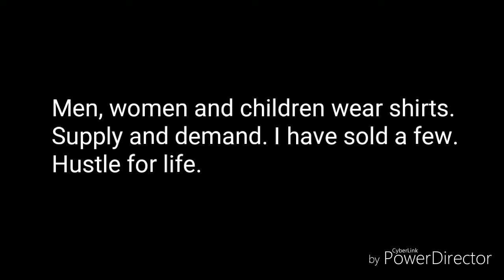Make Money Selling T Shirts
Selling T Shirts Hustling